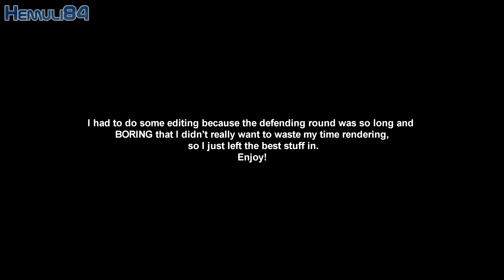Bfbc2 live session 3 (part 7 of 7)